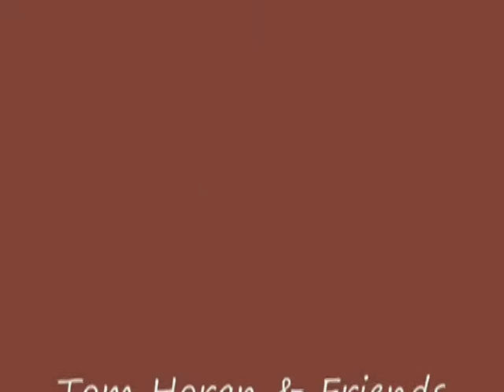Tom Horan's Benefit CD Launch Party - Part 2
Tom Horan's Benefit CD Launch Party  at Taylor's 3 Rock , Rathfarnham, Dublin, May 2010 - Part 2. of 3